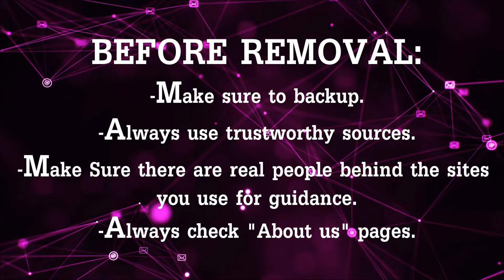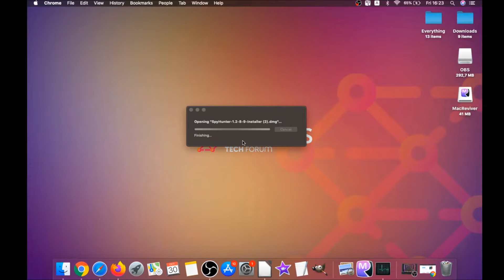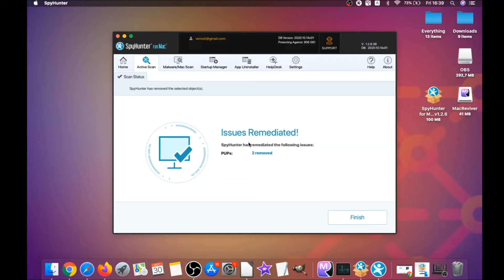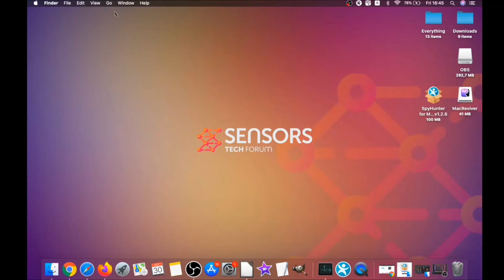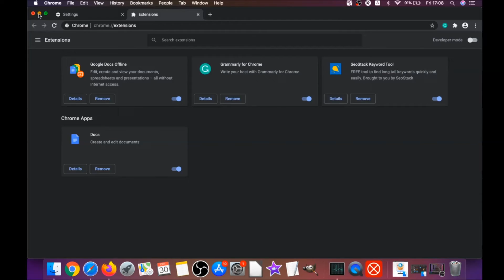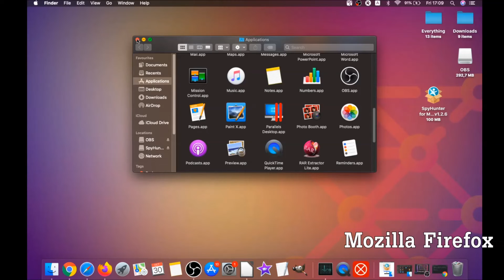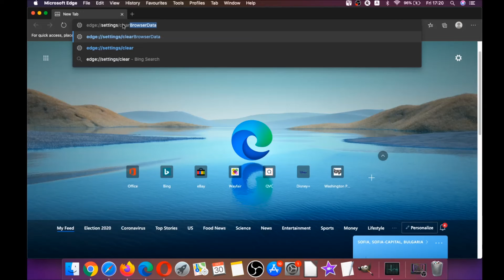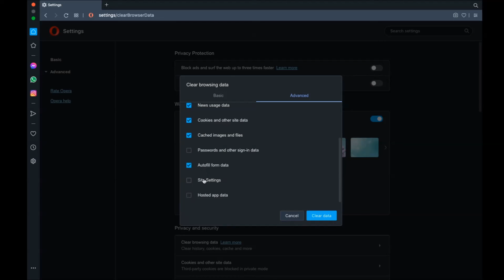Update-mac.com Pop-up Virus - How to Remove It [Fix]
00:00 1) Start
00:46 2) Automatic Removal Guide
02:52 3) Manual Removal Guide
03:50 4) Google Chrome Guide
04:44 5) Safari Guide
05:32 6) Mozilla Firefox Guide
06:37 7) Microsoft Edge Guide
07:09 8) Opera Browser Guide